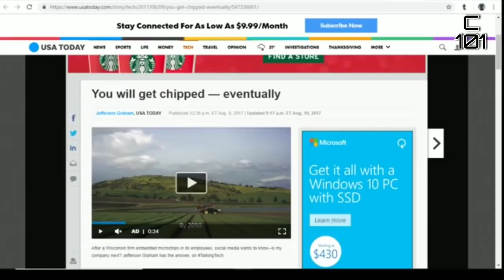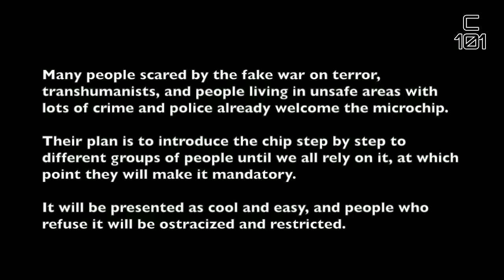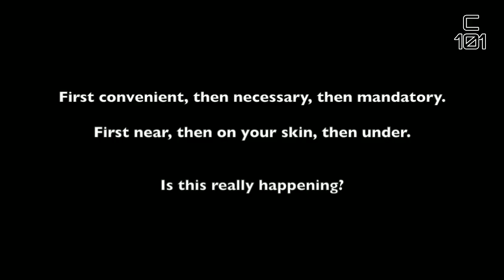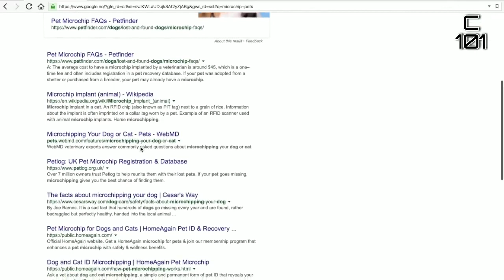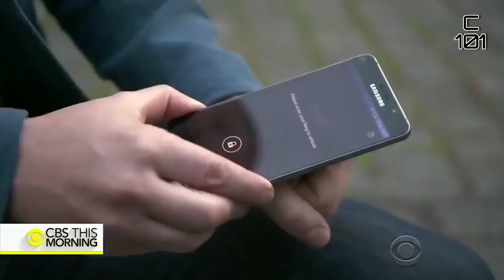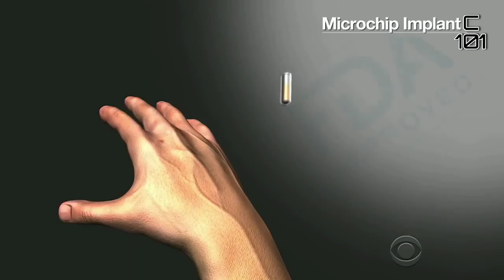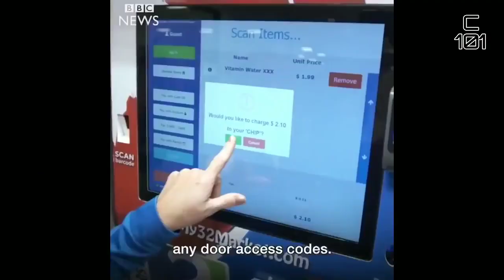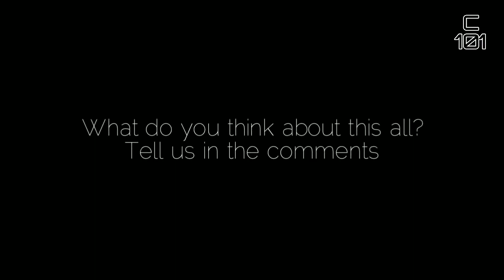October 1, 2020 Americans Will Be FORCED to be MICROCHIPPED!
RFID Microchip: You will get chipped — eventually...
WELCOME TO THE ONE GLOBAL NEW WORLD ORDER
- ONE WORLD GOVERNMENT | (ELITE)
- ONE WORLD CURRENCY | (DIGITAL)
- ONE WORLD RELIGION | (LUCIFER)